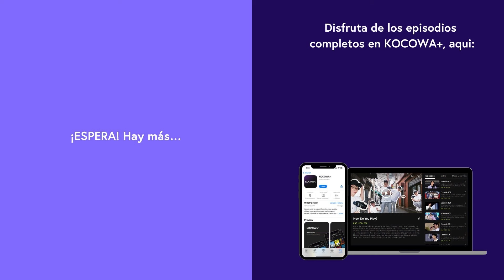[ESP.SUB] Está bien quitar el arroz o no | Home Alone | EP526 | KOCOWA+ ESPAÑOL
👉Disfruta "Home Alone" con subtitulo en español ✨😎

Home Alone es un reality show que retrata la vida cotidiana de tus celebridades favoritas en el entorno más íntimo. El programa invita a los espectadores a sus hogares, lo que les permite observar de cerca sus vidas. De vez en cuando, las estrellas de Home Alone tienen reuniones especiales como miembros del Club Arco Iris, donde cada miembro es un vecino amistoso que vive solo. Con Jun Hyun Moo, Park Na Rae, Han Hye Jin y Lee Si Eon como anfitriones, observan las vidas de celebridades con varias ocupaciones, incluyendo actores y actrices, modelos, atletas, comediantes, etc. Aunque el género, el estilo de vida, la personalidad y muchos otros atributos son diferentes, todos tienen una cosa en común. Es que todos viven solos.